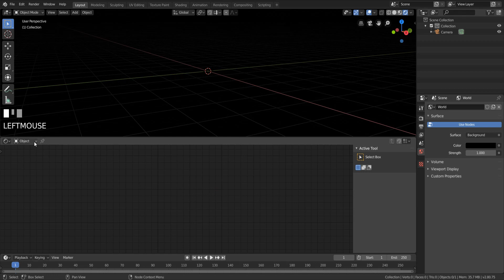Blender Stars - Fast Starfield Explanation in Blender 2.8 (EEVEE and CYCLES)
This is strictly for those asking how I did the star field in the last video.  This is a very quick way to get something BASIC.  It's not meant to replace a realistic spacescape, but it's quick and dirty.
- If you want to learn animation, vfx, industry info, here's a decent article